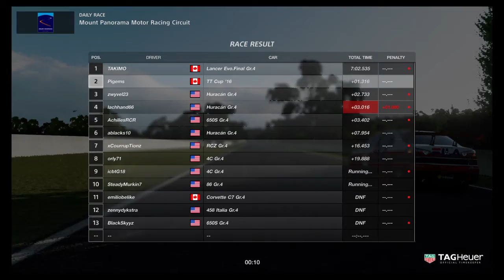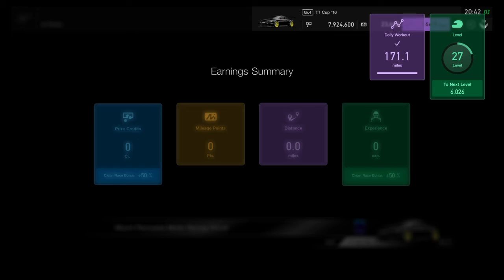GTS - Last to 2nd on the Mountain